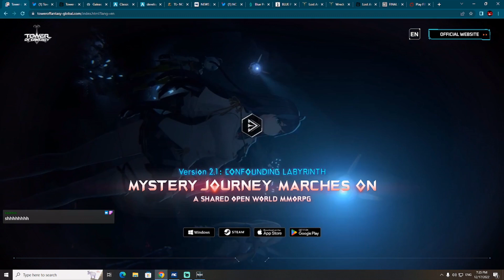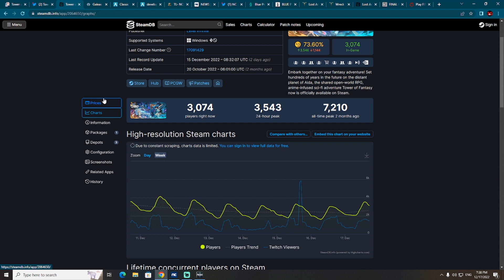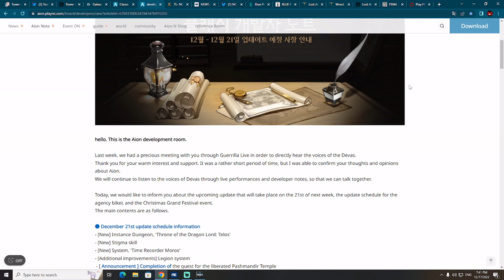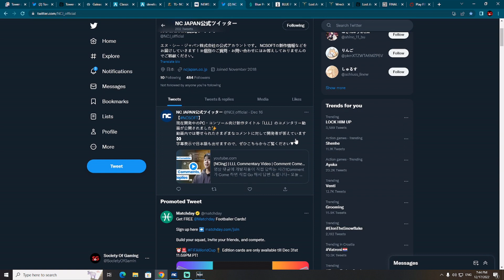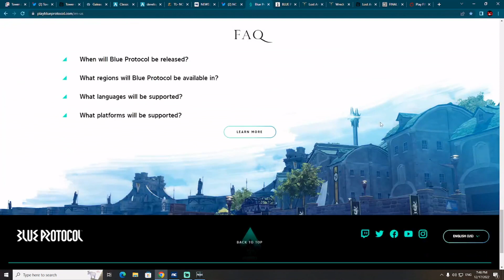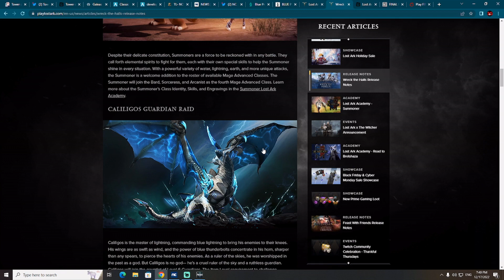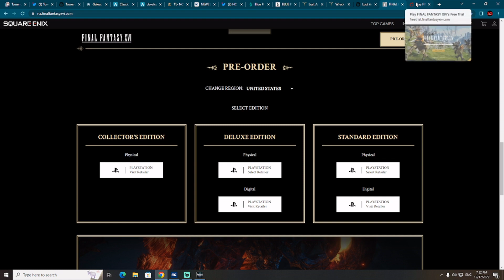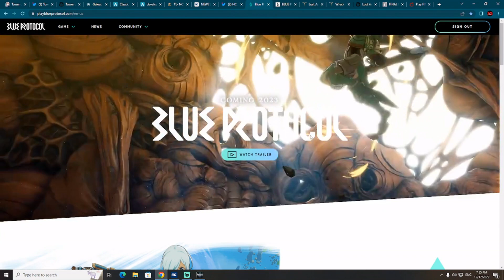MMORPG NEWS - Tower Of Fantasy, Aion Classic EU, Final Fantasy, Blue Protocol, Throne and Liberty PC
Chapters (Timestamps):
00:00 MMORPG and MMO News
00:43 TOWER OF FANTASY New Update 2.2
03:41 AION CLASSIC EU Release Date
08:26 THRONE AND LIBERTY Nothing New
11:05 BLUE PROTOCOL New Upcoming MMORPG
14:09 LOST ARK New Class Summoner
17:14 FINAL FANTASY XVI Release Date
19:05 2023 New MMORPGs

Big thank you for support to channel members:
andrija koscina
Jan Moriss